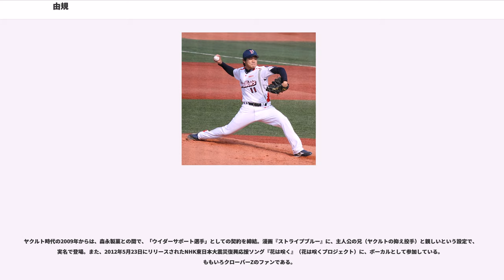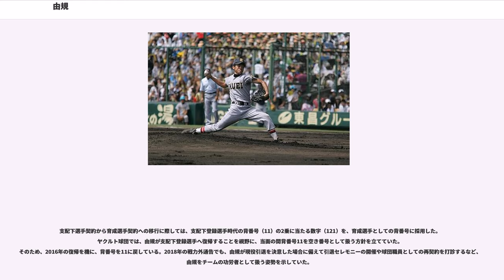由規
佐藤 由規（さとう よしのり、1989年12月5日 - ）は、宮城県仙台市出身のプロ野球選手（投手）。右投左打。登録名は由規（よしのり）。実弟は東京ヤクルトスワローズで同僚（育成選手）でもあった貴規（佐藤貴規）。

小学校4年生の時に野球を始める。仙台市立北仙台中学校1年生だった2002年には、リトルリーグの仙台東リーグの一員として全国制覇。その後、仙台東は日本代表としてアジア大会を勝ち進み、世界大会に進出。初戦の対ロシア戦に先発した由規は大会10年ぶりとなるノーヒットノーランを達成し、最終的にチームは決勝でアメリカ代表に1-0で敗れる。由規の中学校には野球部があったが、シニアリーグの仙台西部に所属して野球を続け、学校内では陸上部に所属した。

に仙台育英学園高等学校へ入学したが、入学当初の球速は130km/hに満たず、三塁手の控えだった。1年の秋に140km/hを記録し、2年夏の選手権から投手として3期連続で甲子園に出場。通算では5試合に登板、4試合で2桁奪三振。2年夏の選手権宮城大会決勝戦では、東北高校に引き分け再試合を含む24イニング374球を投げ優勝した。3年夏の甲子園では、智弁学園との2回戦の4回裏に155km/hを計測。さらに、の日米親善試合で、高校時代の自己最速記録157km/hを計測する。

2007年のNPB高校生ドラフトでは、中田翔（大阪桐蔭）や唐川侑己（成田）と共に「高校ビッグ3」とも言わ、地元球団の楽天のほか、ヤクルト、横浜、中日、巨人の5球団が1巡目で指名し、ヤクルトが独占交渉権を獲得した。背番号「11」にあわせた11月11日に、契約金1億円に出来高分5,000万円、年俸1,500万円（金額は推定）で仮契約、同姓同名で投手出身の佐藤義則が当時日ハムでコーチを務めていたことから、名前の由規のみを登録名に使用することも決まった。

には、高卒の新人投手ながら一軍の春季キャンプに抜擢されたが、2月末に左足首痛を発症。発症当初に軽症と診断されたことから、オープン戦にも登板したが、公式戦の開幕当初は二軍でリハビリに専念していた。4月13日のイースタン・リーグ公式戦で実戦に復帰し、リーグトップの8勝で最多勝。8月2日には、地元の宮城県に隣接する山形県の山形蔵王タカミヤホテルズスタジアムで開かれたフレッシュオールスターゲームで、同リーグ選抜の一員として登板した。8月30日の対横浜戦（横浜スタジアム）で、先発投手として一軍公式戦にデビュー。次に先発登板した9月6日の対巨人戦（神宮）では、6回3失点、2被安打8奪三振で一軍公式戦初勝利、犠牲フライで初打点。この勝利によって対巨人戦におけるチームの連敗を8で止めたが、次の対戦（9月14日）では6回3失点で一軍初敗戦投手となる。シーズン通算では、一軍公式戦6試合に登板、2勝1敗、防御率4.55。

には、公式戦の開幕から一軍の先発ローテーションの一角を担った。19歳3ヶ月で迎えた4月4日に、阪神との開幕カード第2戦（甲子園）で先発し、6回1失点でシーズン初勝利。4月26日の対横浜戦（横浜）では、ストレートで157km/hを計測。もっとも、右手の指に血豆ができやすく、前半戦では投球中に血豆が潰れ戦線を離れることがあり、セの監督推薦選手として初めて選ばれたオールスターでも、選出の直後に血豆が潰れてリーグ戦への登板予定を回避した影響で、第2戦に代走として出場するだけにとどまった。シーズン通算では一軍公式戦22試合に登板し5勝10敗、チームの一軍投手陣で唯一2桁敗戦。

にも、前年に続いて、一軍公式戦の開幕カード第2戦（対巨人戦）に先発し8回1失点でシーズン初勝利、以降の先発登板試合で4連敗する。一時は二軍での再調整し、交流戦中に一軍へ復帰、7月29日の対広島戦で一軍公式戦での初完投勝利（9回3失点）、8月5日の対中日戦（いずれも神宮）では初完封勝利。8月26日の対横浜戦（神宮）5回表にスレッジへの5球目で161km/hを計測。シーズン通算では規定投球回に到達し、プロ3年目で自身初の2桁勝利（12勝9敗）。

は開幕から一軍ローテーションに入り、交流戦中に脇腹を痛め戦線を離脱するが、オールスターには、セ・リーグ先発投手部門のファン投票1位で2度目の出場。9月に右肩の張りで再度離脱し、右肩の腱板を傷めて...